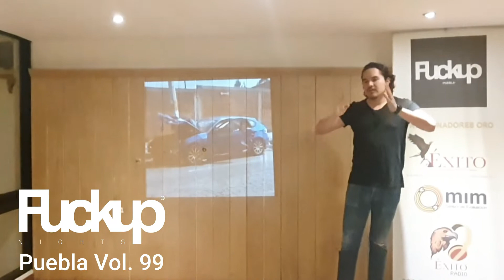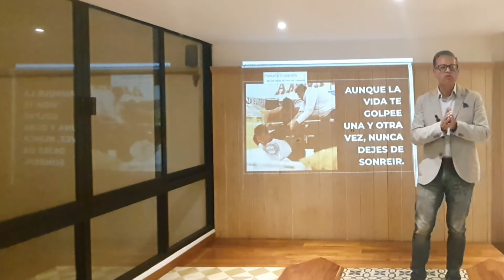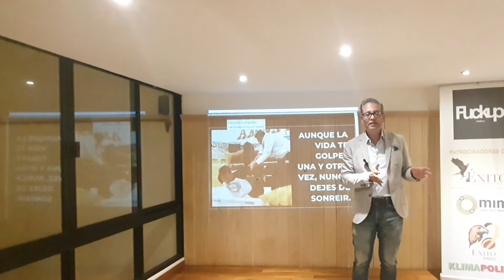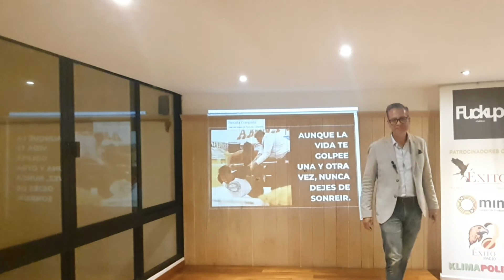Ricardo Jimenez en Fuckup Nights Puebla VOl. 99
Ricardo Jiménez, nuestro segundo Speaker en la edición 99 – Una charla inigualable de aprendizaje en King Gambit Coffee - Emprendedor social con experiencia en la planeación, comunicación y ejecución de proyectos sociales con alto impacto.

•Sus principales clientes lo son fundaciones ,ayuntamientos y empresas.

•Actualmente coordina el programa de valores de la Fundación Barcelona Futbol Net, apoyando a niños a vivir su sueño de vivir una experiencia dentro de una clínica con el Club de fútbol Barcelona en España.

•Ricardo a apoyado a miles de jóvenes a encontrar un proyecto de vida a través del fútbol social con el programa De la Calle a la Cancha de Fundación Telmex/Telcel donde han sido campeones en Polonia, Amsterdam, Glasgow y Oslo, Noruega.

•Ciudadano del Año2021 por parte de los Consejos Consultivos de Grupo Azteca.

•Por la pandemia tuvo que vender su Audi A3 último modelo y desde entonces se traslada en su bicicleta por todo Puebla.